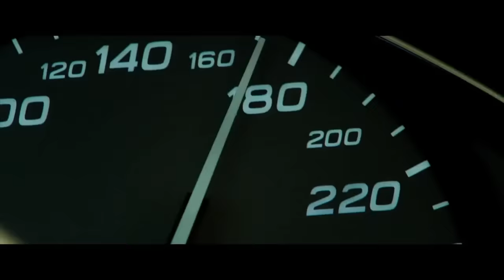Akon - Right Now (AIZZO Remix) | The Transporter Refueled [Chase Scene]